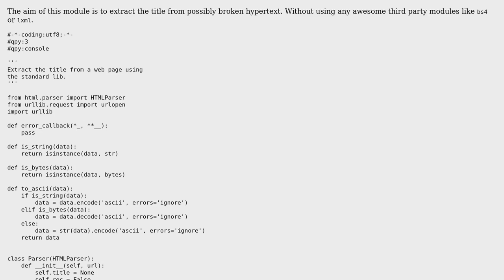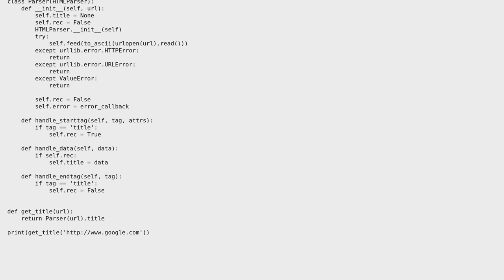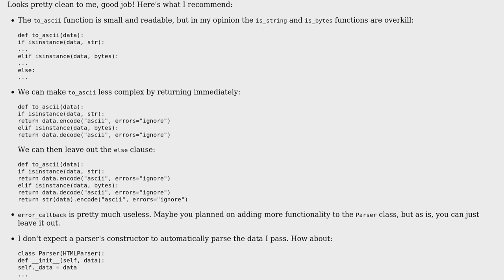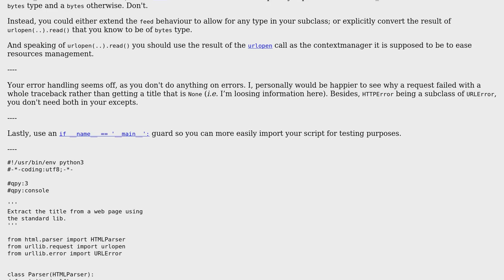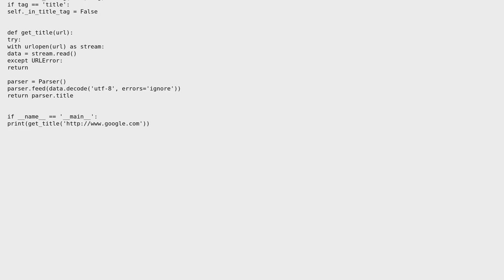Extract the title from a webpage using the python 3 standard lib (2 Solutions!!)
Extract the title from a webpage using the python 3 standard lib

With thanks & praise to God, and with thanks to the many people who have made this project possible! | Content (except music & images) licensed under CC BY-SA | Music | Images & others | With thanks to user Ricky Wilson user Daniel user 301_Moved_Permanently and the Stack Exchange Network Trademarks are property of their respective owners. You are responsible for your own actions.